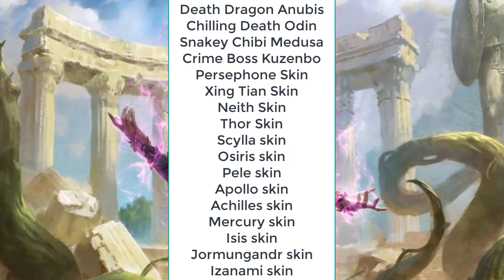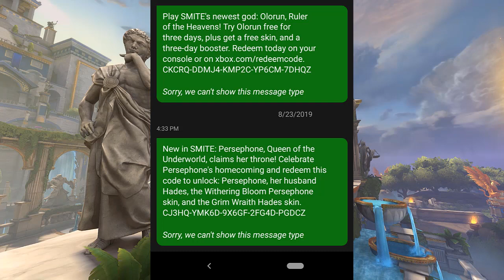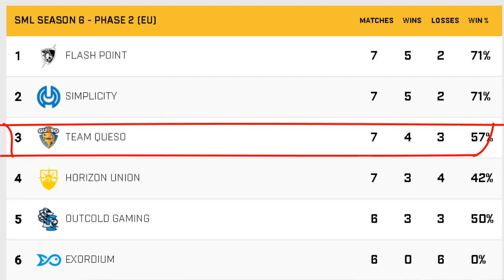SMITE | Nuevos EVENTOS, cambios en ODISEA y PASE de BATALLA